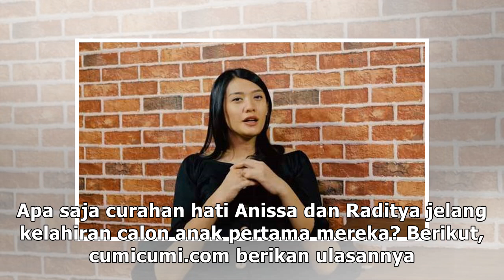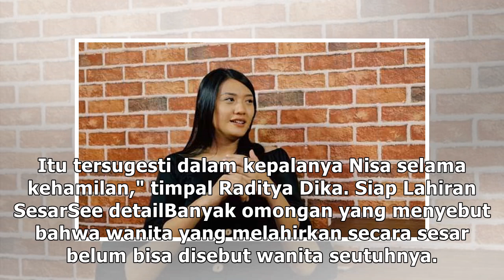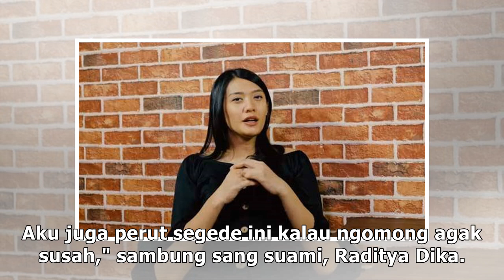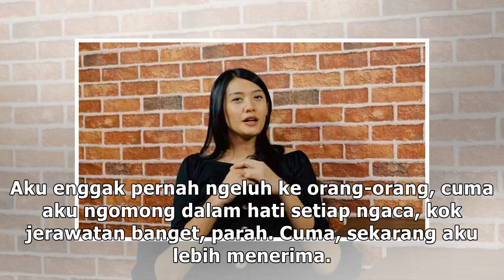Posisi Janin Melintang Hingga Takut Sakit, Ini 7 Curhat Anissa Aziza Jelang Lahiran